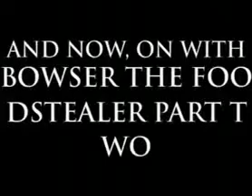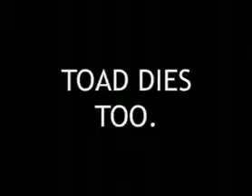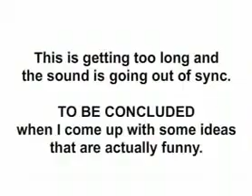WalrusGuy - Bowser the Foodstealer 2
Video by WalrusGuy